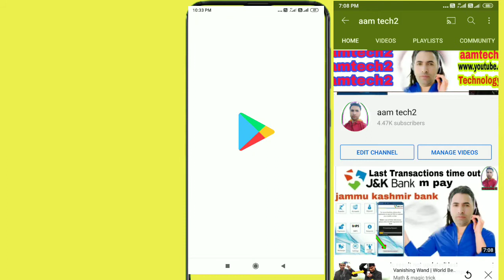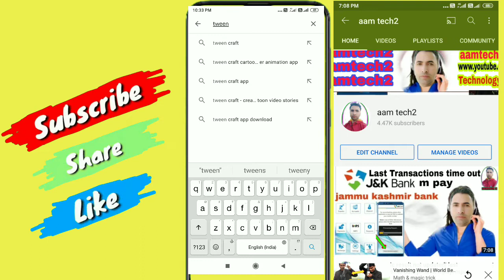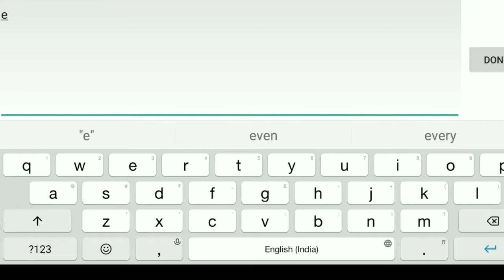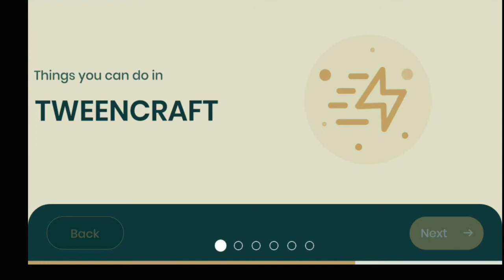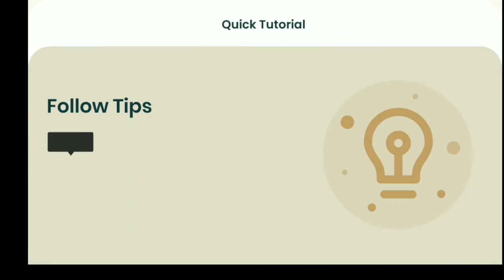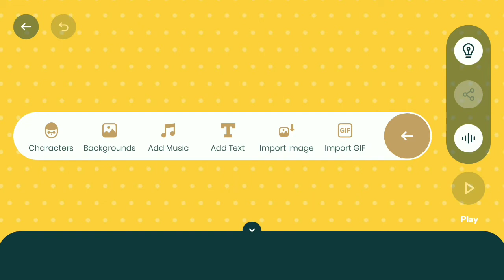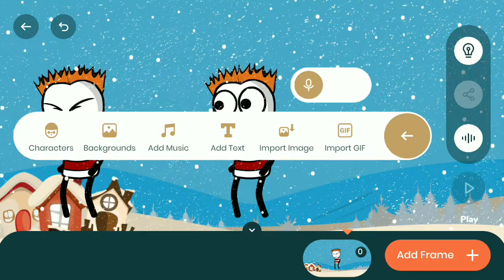HOW TO MAKE A CARTOON MOVIE | CARTOON ANIMATION | CARTOON VIDEO | kaise banate hai Cartoon video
1. Mobile Tripod
2. DSLR Tripod.
3. Green Screen.
4. Boya Mic m1.
5. Pc camera live
‌7.Background light
8. Ring Light.
9. DSLR Mark 2.
10. Mi 10i Phone
11.Osmo pocket 2
12. GoPro Hero 9
13. Car wash pipe
14.Earphones. agar aap cartoon movie ya cartoon videos babana chahate hai tu ye video aapk liye bhot zaroori hai iss video main aap ko aik aisi free app k bare main bata ya gaya hai jis se aap free mai cartoon_video bana sakhte hai

how to make cartoon videos free
cartoon videos kaise banate hai
cartoon films kaise banaye
cartoon videos
animation videos